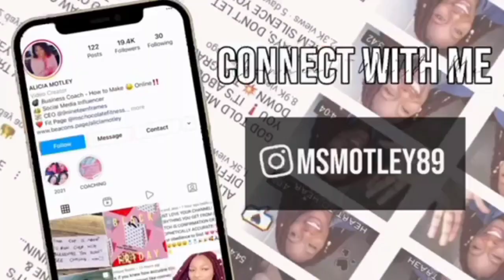YOU HAVE 24 HOURS TO PREPARE FOR WHAT'S COMING FROM HEAVEN!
This prophetic word is a powerful warning that God is about to release something incredible in your life, and you have 24 hours to prepare. Don’t miss out on the blessing and breakthrough that’s about to unfold—watch now and get ready! 🙏⏳

*Watch All My Videos In 1080p HD Angels*

💖Philadelphia, PA💖

SEND ME FAN MAIL:
Alicia Motley